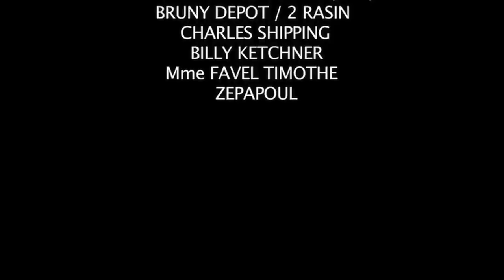MATYAS and JOJ Episode 10 Part 2 ( Adrès Biwo Marc-enroe )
Like li epi patage link youtube la ak lot zanmiw, se sel konsa ou ka ede nou avanse